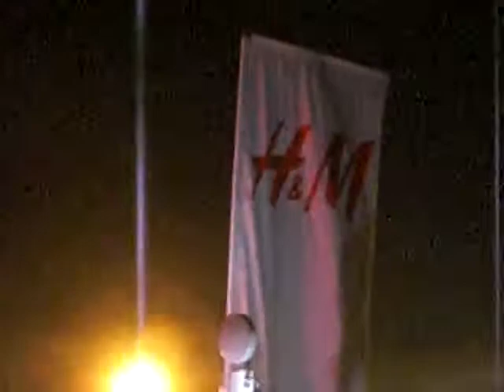Art, Skyline, Dance Music & Some Coldplay at All Points West Festival 2009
At Liberty State Park, Jersey City, New Jersey, Sunday, August 2, 2009.